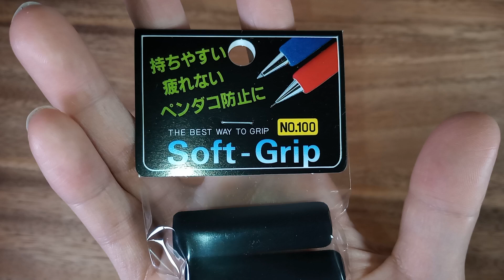手が痛くならないシャープペンシルはあった！「ペングリップ」ですべてが解決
ソフトグリップ【ブラック】 3010-SGBK